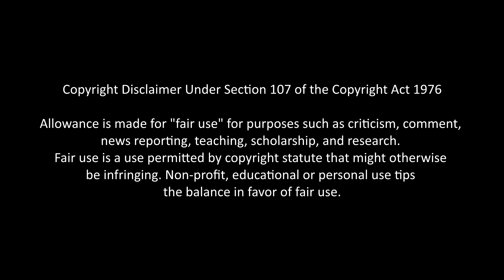LUMIÈRE SUR...#15 - Kaikisen - Satoshi Kon